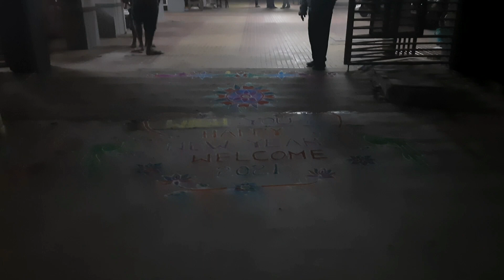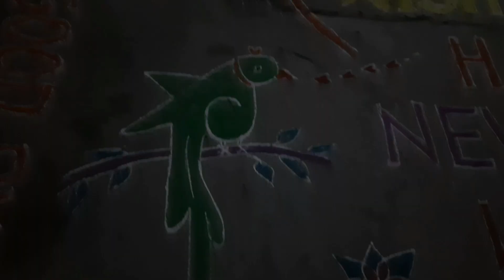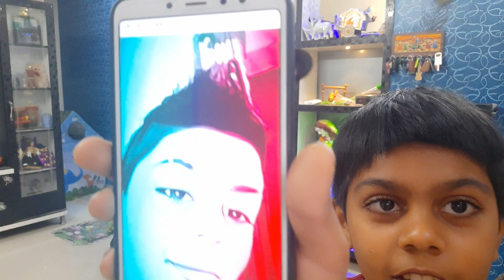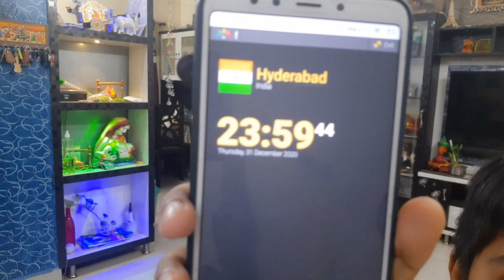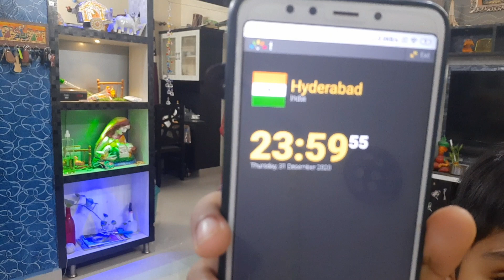vlog/31 సెలబ్రేషన్ vlog/మాఇంట్లోదావత్ happy new year2021celebration/happy new year all wel come 2021